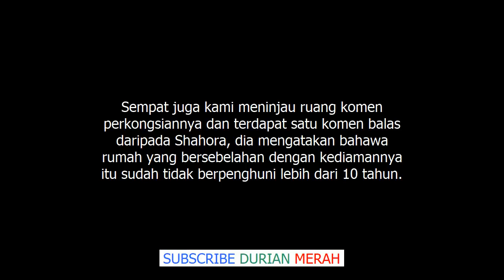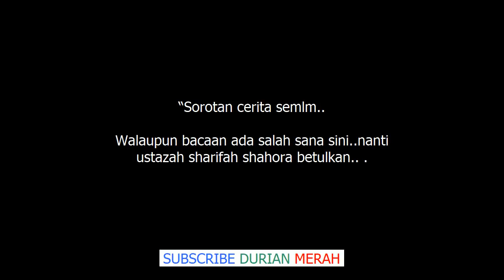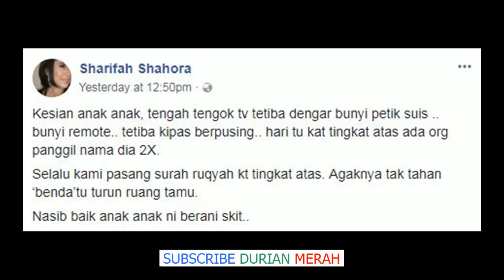Kesian Anak anak Tengah Tengok TV Tiba Tiba. – Sharifah Shahora Kongsi Rumah Ada Gangguan